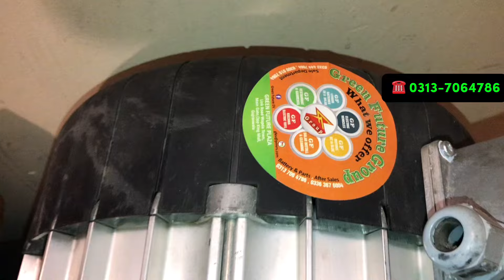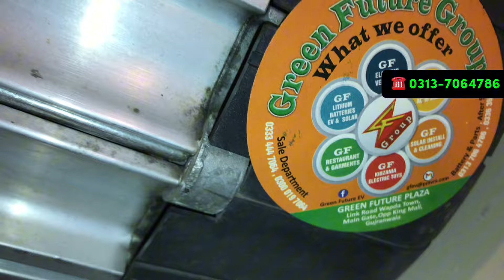Brand-new BLDC motor Gujranwala ||اےسی موٹرسے کم بجلی کا خرچ ￼